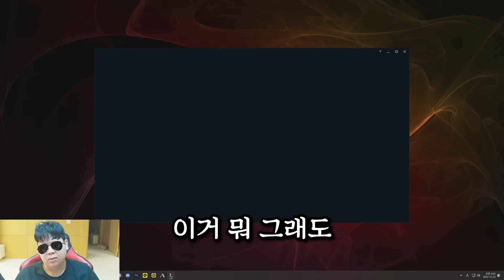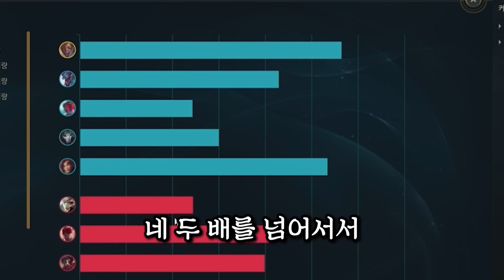★인성질 MAX★ 탑 라인 영원한 0티어 챔피언 ㅋㅋㅋ 탑 루시안 [테스터훈 뉴메타]